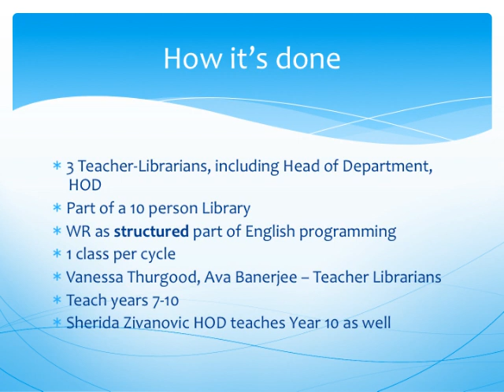LiteracyThroughTheLibrary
Presentation by Ava Bangeree at the State Library Day, March 2014 for SLANSW.